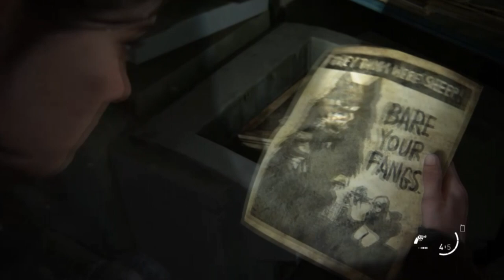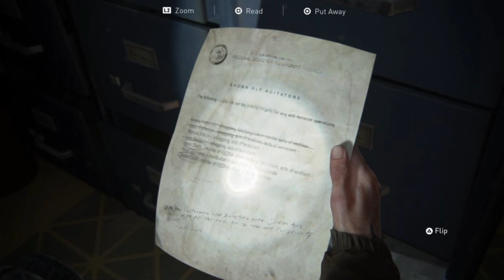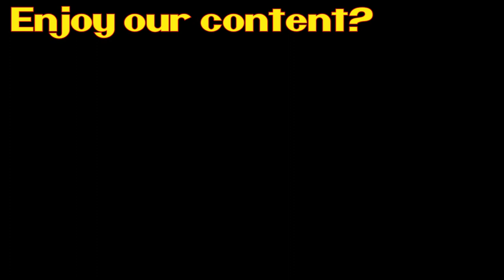The Last Of Us part 2: Episode 9